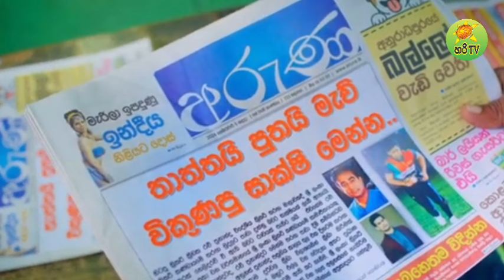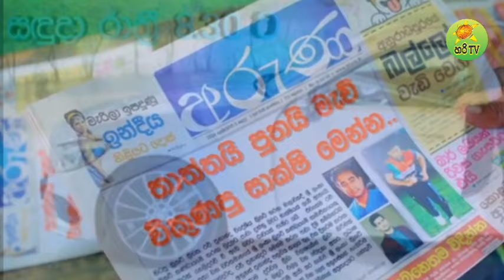Deweni Inima ( දෙවෙනි ඉනිම ) | Season 02 Episode 115 18th March 2024 |Teledrama review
deveni inima,
 dewani inima,
deweni inima,